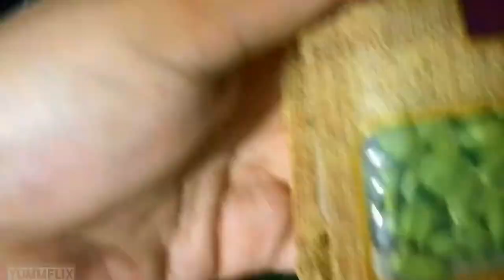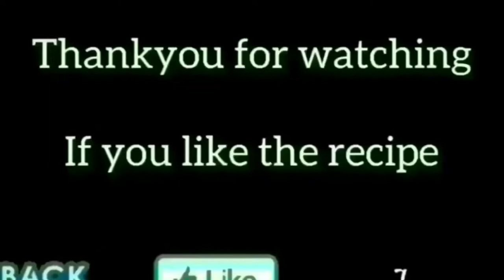How to Make Granola Energy Bars made with Dates and Oats!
Granola Energy Bars made with Dates and Oats!
Nutritious and healthy Protein Bars.
No Sugar, No additives, No Oil